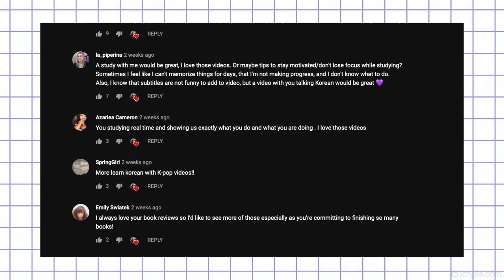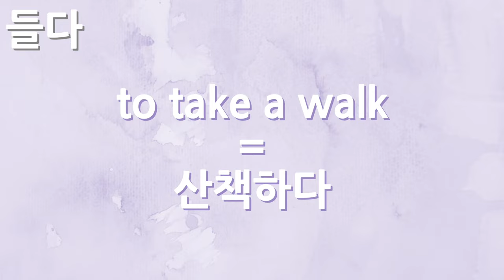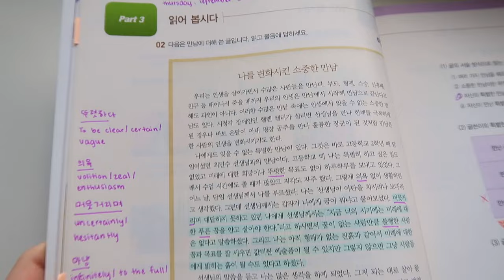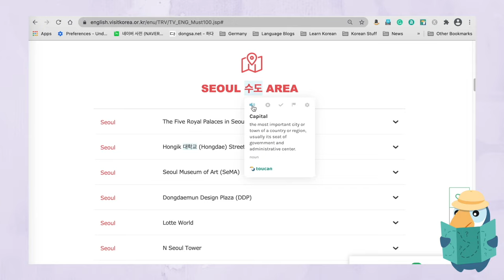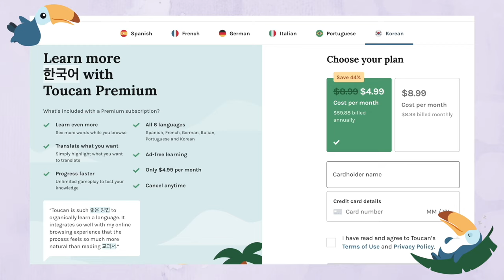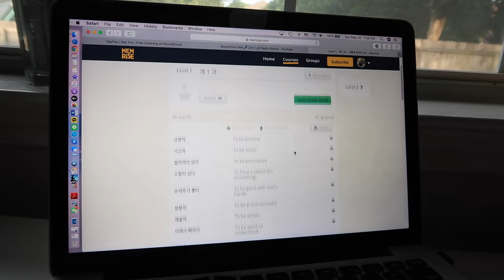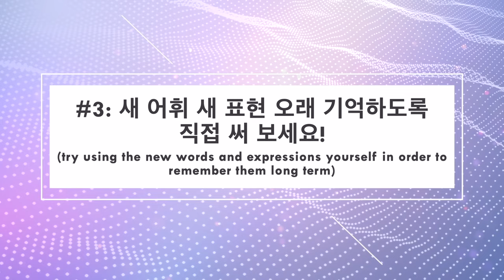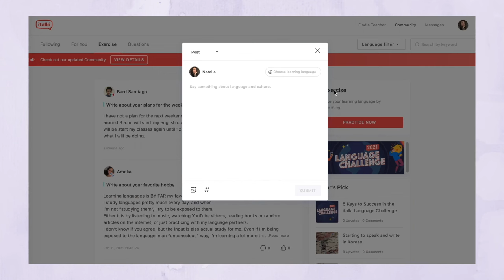how i learn vocab // resources + study tips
Today I want to share some tips with you about what you can do to ensure you won't forget the Korean vocabulary you're trying oh so hard to remember! Oh-- and let me explain it in Korean :3

! ! F E A T U R E D   V I D E O ! !

Thank you so much to Beatričė (AKA The Bliss Bean) for allowing me to use a portion of her video! 💕

! !  M E N T I O N E D   R E S O U R C E S  ! !

Sogang Korean 💙
↳ Textbook & Study Guide 1A
↳ Workbook 1A

↳ Textbook & Study Guide 1B
↳ Workbook 1B

↳ Textbook 2A
↳ Workbook 2A

↳ Textbook 2B
↳ Workbook 2B

↳ Textbook 3B
↳ Workbook 3B

↳ Textbook 4A
↳ Workbook 4A

↳ Textbook 4B
↳ Workbook 4B

Fun! Fun! Korean ❤️
↳ Textbook 1
↳ Workbook 1

↳ Textbook 2
↳ Workbook 2

↳ Textbook 3
↳ Workbook 3

↳ Textbook 4
↳ Workbook 4

Seoul National University Korean 💜
↳ Textbook 1A
↳ Workbook 1A
↳ Textbook 1B
↳ Workbook 1B

↳ Textbook 2A
↳ Workbook 2A:
↳ Textbook 2B
↳ Workbook 2B

↳ Textbook 3A:
↳ Workbook 3A
↳ Textbook 3B
↳ Workbook 3B

↳ Textbook 4A
↳ Workbook 4A
↳ Textbook 4B:
↳ Workbook 4B:

↳ Textbook 5A
↳ Textbook 5B

Soonchunhyang Korean 🧡
no links

Ewha Korean 1급 ( beginner ) 💙
↳ 1-1 Textbook
↳ 1-1 Study Guide
↳ 1-1 Workbook

Ewha Korean 2급  ( upper-beginner )
↳ 2-1 Textbook
↳ 2-1 Workbook
↳ 1-1 Study Guide
↳ 2-2 Textbook
↳ 2-2 Workbook
↳ 2-2 Study Guide: no link

Ewha Korean 3급  ( low intermediate )
‼️ get study guides too

Ewha Korean 4급  ( upper-intermediate )
↳ Study Guide

Ewha Korean 5급  ( low advanced )
↳ Study Guide

↳ Memrise
↳ Anki
↳ Quizlet
↳ HelloTalk

↳ italki
🤓 $10 worth of italki credits to use towards your first lesson!! You must purchase a minimum of $20 worth of italki credits to received the free $10 credit!

Memories (Prod. Lukrembo)

SNS Animation: Emout

Canon G7X Mark ii (Video Creator Kit)
Editor: iMovie